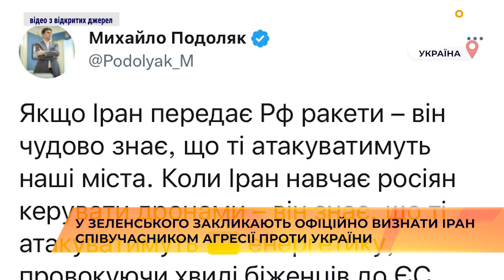У Зеленського закликають офіційно визнати Іран співучасником агресії проти України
Радник голови Офісу президента Михайло Подоляк закликає світ офіційно визнати Іран співучасником агресії в Європі. Про це він зазначає на своїй сторінці в Twitter.

 "Якщо Іран передає росії ракети - він чудово знає, що ті атакуватимуть наші міста. Коли Іран навчає росіян керувати дронами - він знає, що ті атакуватимуть українську енергетику, провокуючи хвилі біженців до ЄС. Тегеран є співучасником агресії в Європі й має бути визнаний таким офіційно", - написав Подоляк.

Нагадаємо, Іран готується відправити найближчим часом росії близько 1000 додаткових одиниць зброї для використання у війні проти України. Зокрема, балістичні ракети та ударні безпілотники.